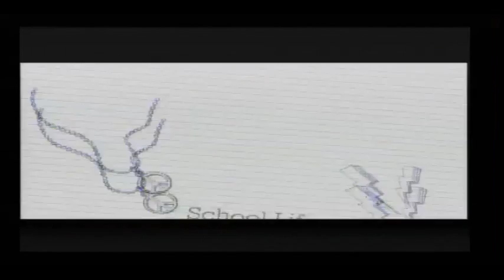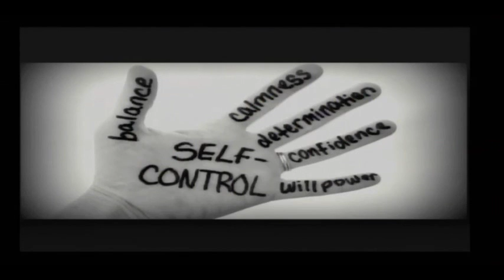11-3-16 Morning Broadcast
Thursday Morning Broadcast of the news and announcements